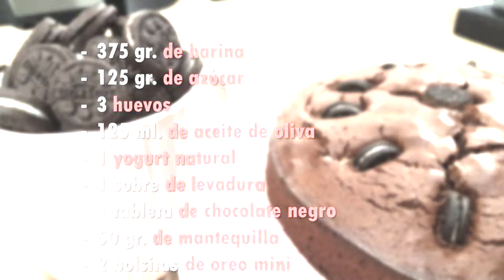BIZCOCHO DE CHOCOLATE CON GALLETAS OREO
Hoy os traigo una receta muy tradicional... UN BIZCOCHO!! En esta ocasión he querido hacerlo con chocolate y galletitas de OREO!

Deseo de todo corazón que os guste y que os animéis a hacerlo; podéis enviarme vuestras fotos y dejar vuestros comentarios mega positivos disfrutando juntos de esta gran familia amante de la cocina.

INGREDIENTES:

- 375 gr. de harina
- 125 gr. de azúcar
- 3 huevos
- 125 ml. de aceite de oliva
- 1 yogurt natural
- 1 sobre de levadura
- 1 tableta de chocolate negro
- 50 gr. de mantequilla
- 2 bolsitas de oreo mini

DARLE AL LIKE Y ACTIVAR LA CAMPANITA PARA NO PERDEROS NINGUNO DE MIS VÍDEOS!! :-)

También podéis seguirme en:

- INSTAGRAM (Cocina con Sandra)
- FACEBOOK (Cocina con Sandra)

BESITOS!!